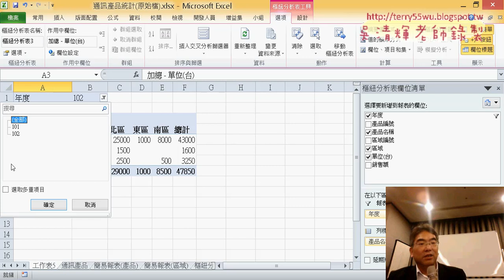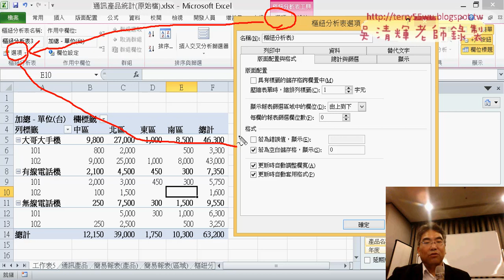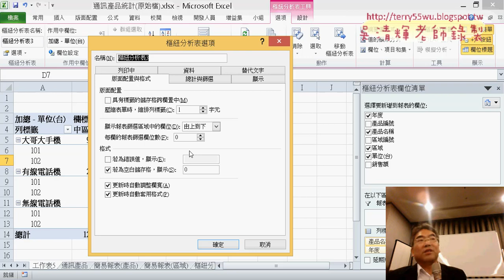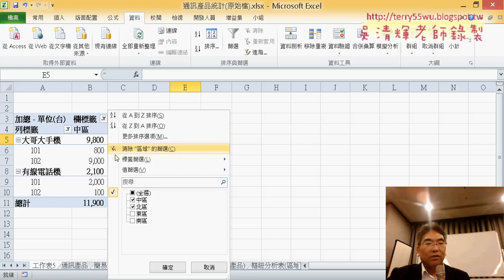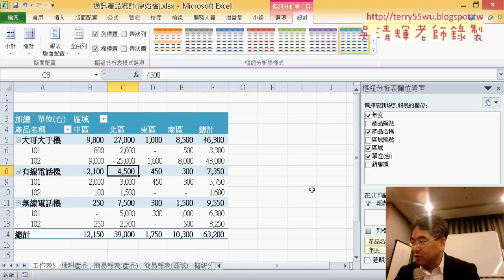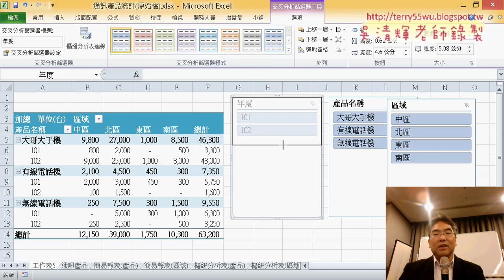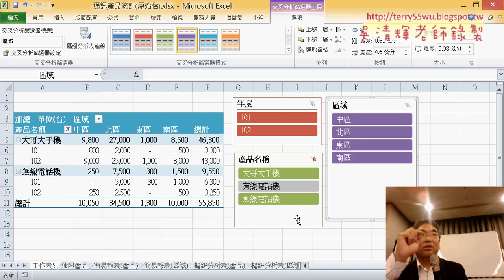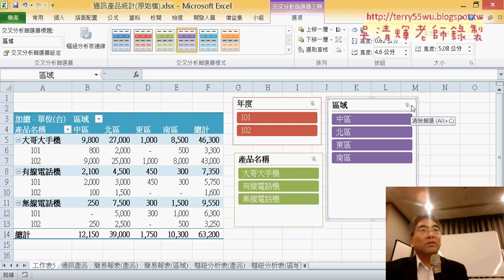08 多欄分析樞紐分析表與交叉分析